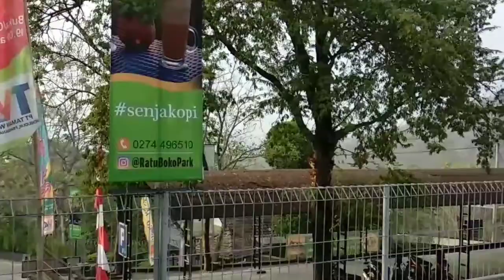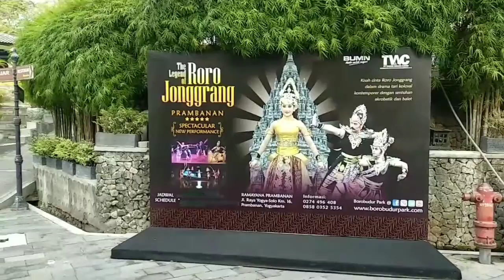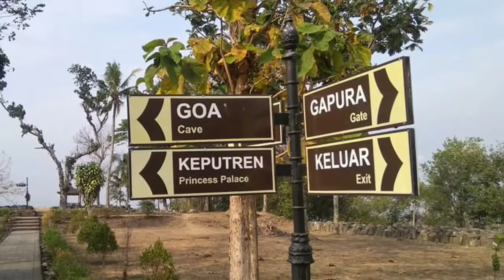Wisata Keraton Ratu Boko ( Gending Bendrong )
Menikmati keindahan Alam di pagi hari di tempat wisata Keraton Ratu Boko Sleman Yogyakarta.
Suasana nya yang tenang dan indah untuk dikunjungi..